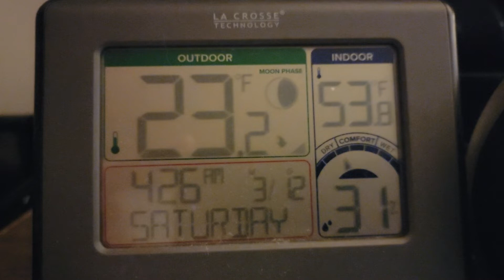2022 (Nature) - Weather Saturday March 12, 4:26 am, Belle River Ontario Canada